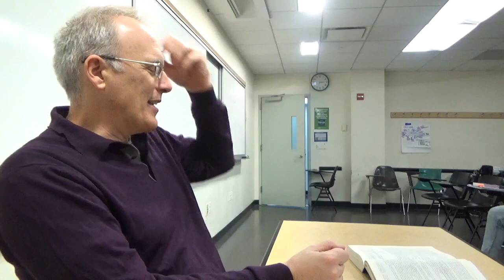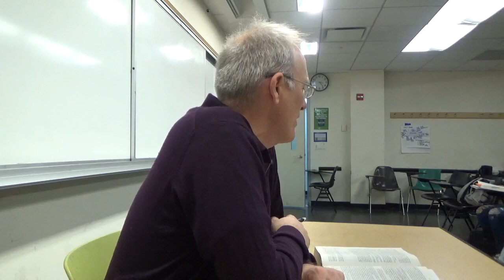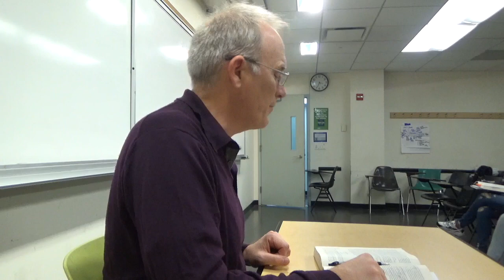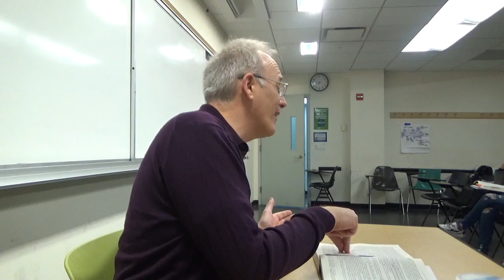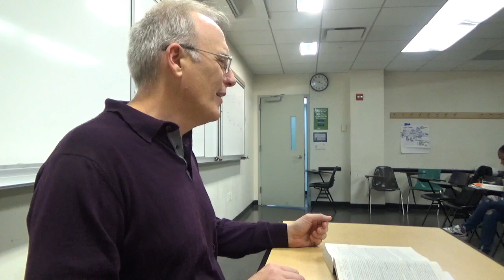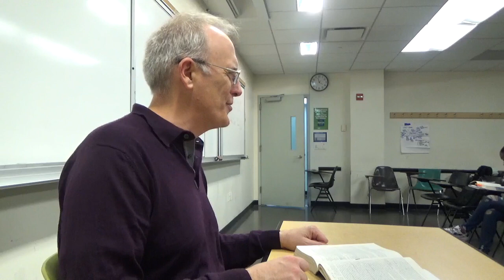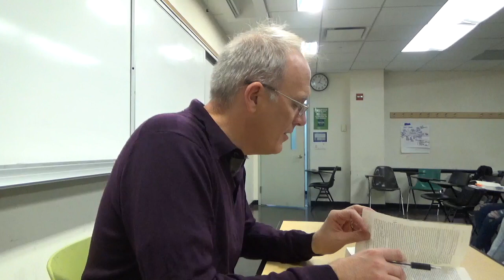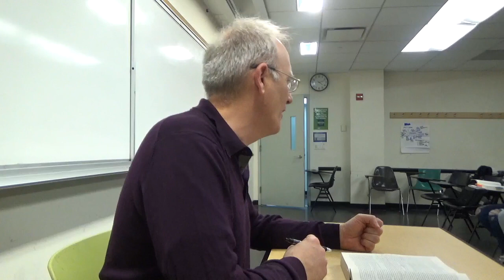GW1 - Tale of Genji Pt. 2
The Tale of Genji shows how subtlety and understatement can speak loudly across centuries.